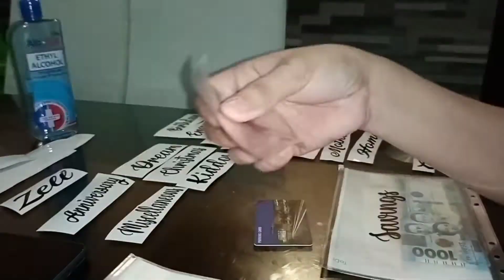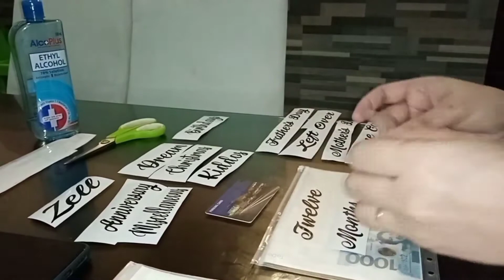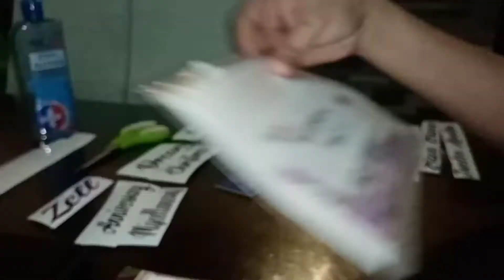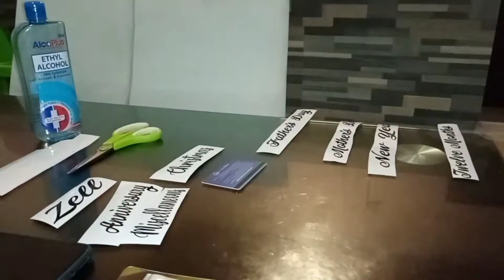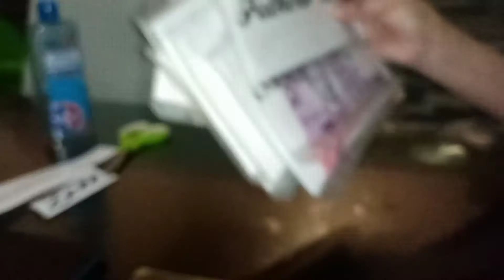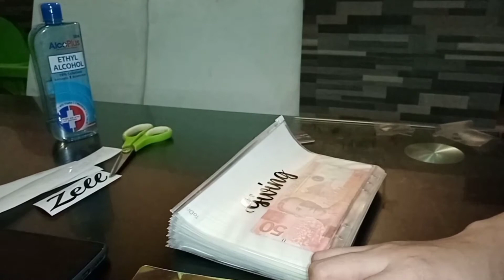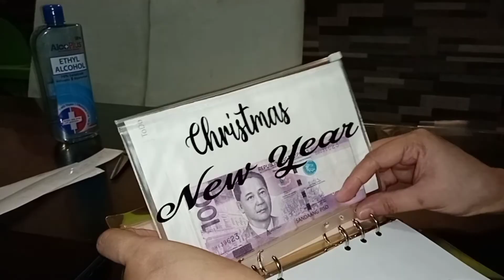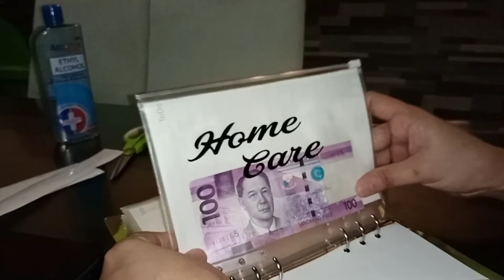🌼CUSTOMIZING MY LABELS | DIY LABEL STICKER🌼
🌼hello everyone first of all thank you fornyour support and thank you for welcoming me on this lovely community... some of my envelopes has no money in there because i just recently started this cash envelope stuffing i hope you like and subscribe to see my progres so stick around. 🌼